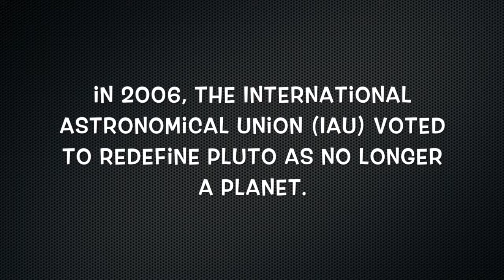Ep.15 - Pluto No Longer a Planet - Science vs. Scientism_Part 1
What's the difference between science and scientism?